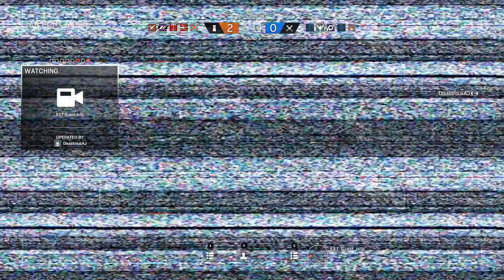Rainbow Six Siege #2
G'day guys, welcome back to another game play of Rainbow Six Siege, had a good laugh and was great fun. :D